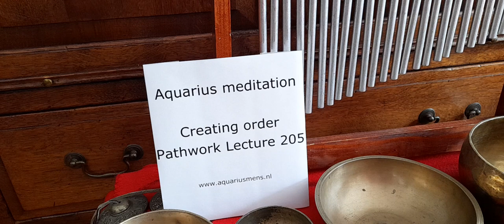Aquarius meditation Creating order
Aquarius meditation based on quote Pathwork Lecture 205 - Creating order